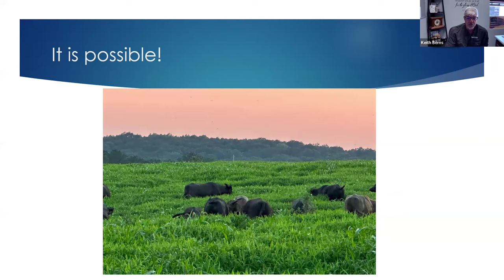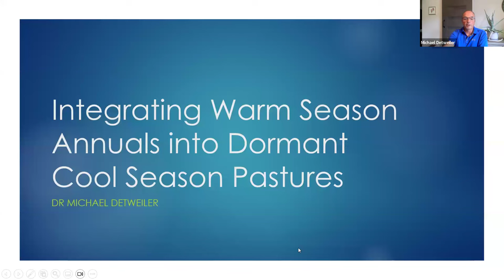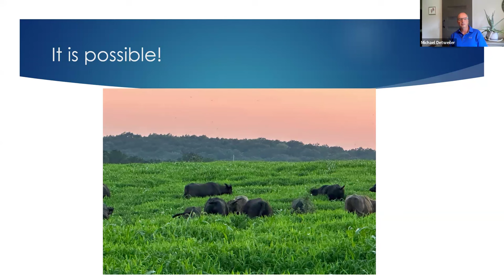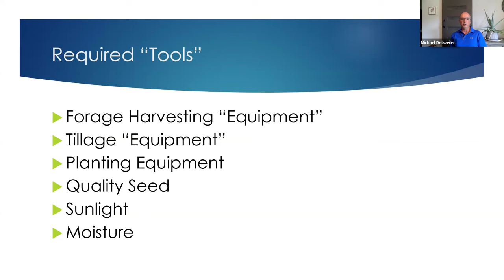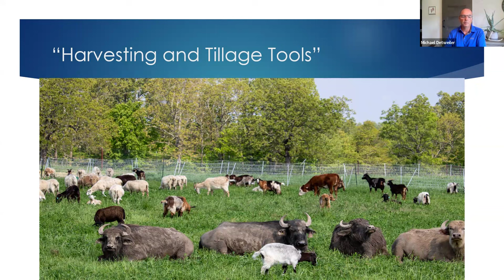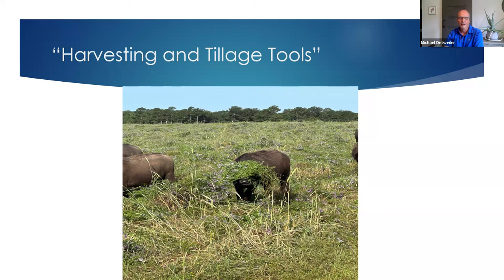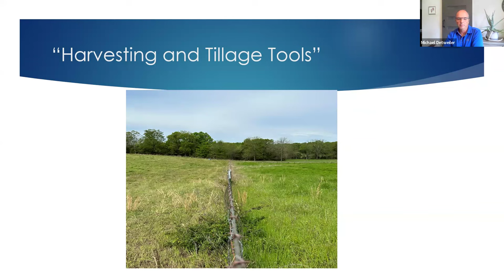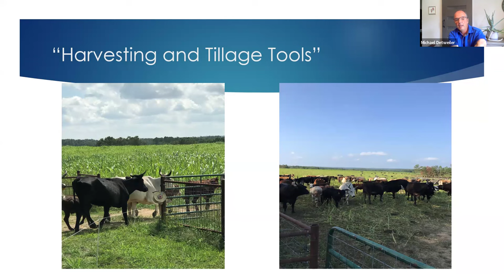Michael Detweiler - Integrating Livestock Producer Stories Webinar Series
Michael was raised on a small farm in central Illinois growing Christmas Trees, beef cattle and timber production. After graduating from Chiropractic College, he returned to the area and began a small direct to consumer 100% grass-fed beef operation with his wife and children while maintaining a full-time wellness practice focused on teaching that wellness begins with diet and lifestyle. The clinic’s clients became the primary customer base. He was the first in his area in the mid 1990’s to implement poly wire, step in posts and paddock grazing practices which stood out dramatically amidst the ocean of corn and beans.

In 2020 he took over the Ranch Management position at BYO Operations in Koshkonong Missouri. BYO is a 4,000-acre ranch owned by Jordan Rubin, founder of Garden of Life and Ancient Nutrition nutraceutical companies.

The ranch itself has been certified Organic since 2009 and Regenerative Organic Certified (ROC) since 2022. The herds of Beef Cattle and Water Buffalo are in the process of transitioning to Organic and ROC certified this year. The ranch no-till drills annual cover crop blends from Greencover into existing Kentucky 31 Fescue pastures and utilizes Alan Savory style Planned Rotational Grazing practices on the 2100 acres of open pasture. BYO and Ancient Nutrition embarked in 2022 with The Rodale Institute and Snaplands LLC into a seven-year soil health research study that is monitoring and recording over 40 soil health markers on the impact of the cover crop blends and planned rotational grazing on improving the thin and rocky soils of the Ozark Plateau.